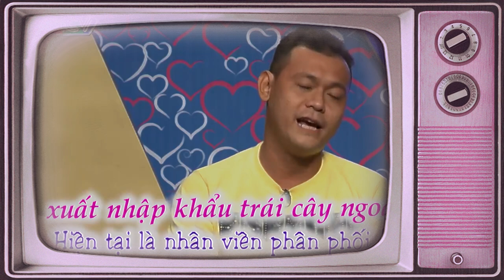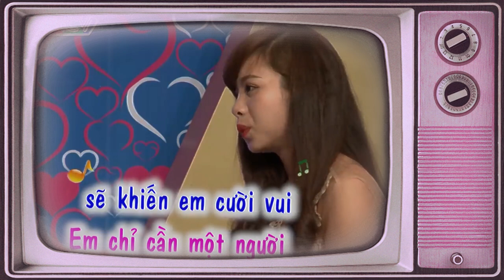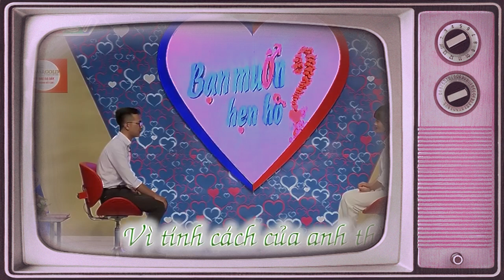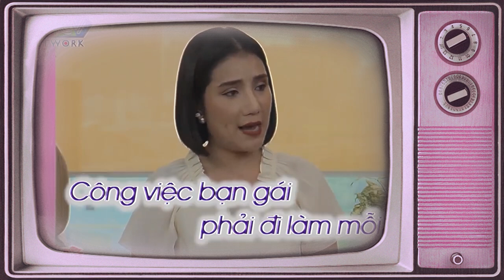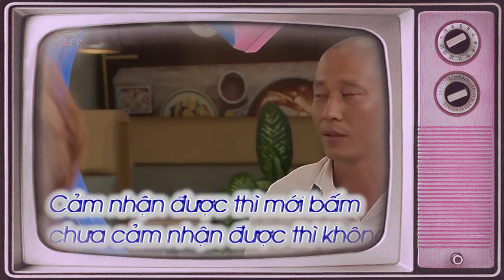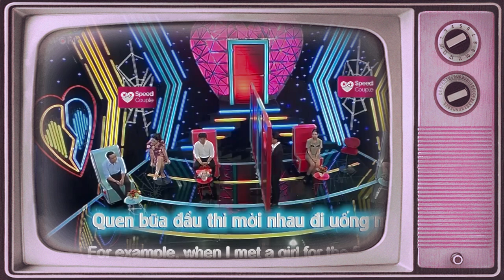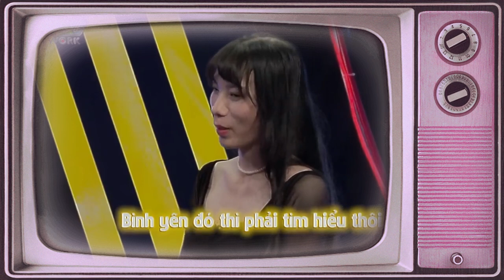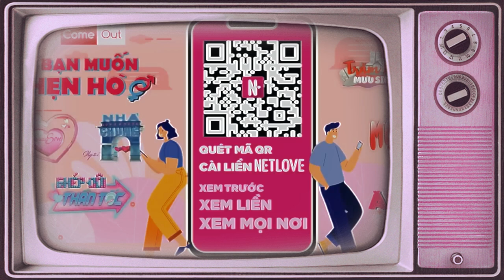CƯỜI BAY HÀM Với Anh Chàng Nói Chuyện Siêu Hài Làm Nàng Đổ Môi Hôi Hột | 69 CÁCH YÊU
69 Cách Yêu là trang cập nhật những chương trình hẹn hò, ghép đôi, mai mối hot nhất hiện nay BẠN MUỐN HẸN HÒ, HẸN ĂN TRƯA, VỢ CHỒNG SON, YÊU LÀ CƯỚI, MAI MỐI CÙNG NGƯỜI LẠ